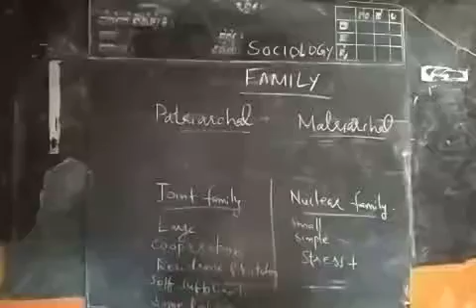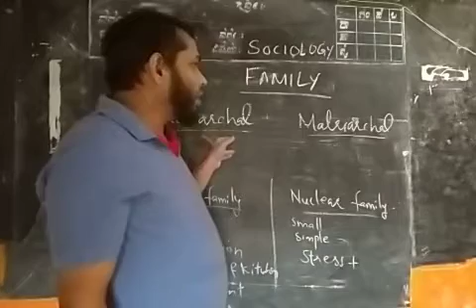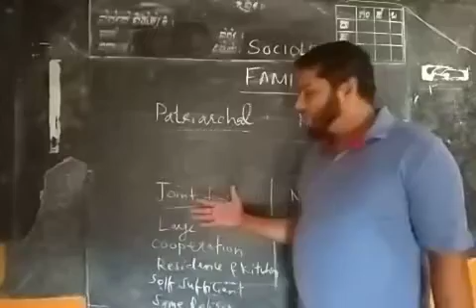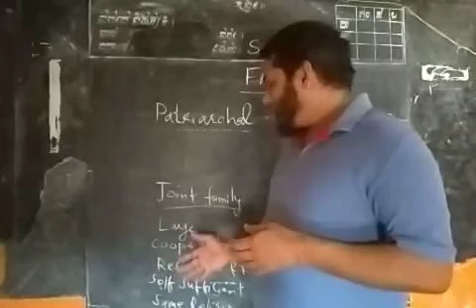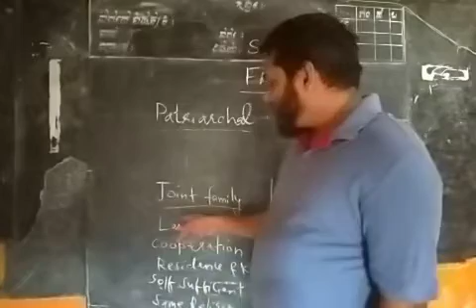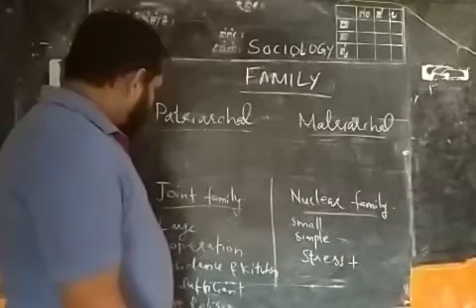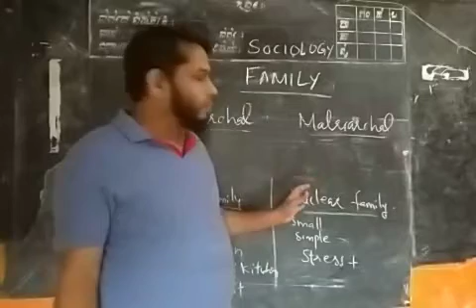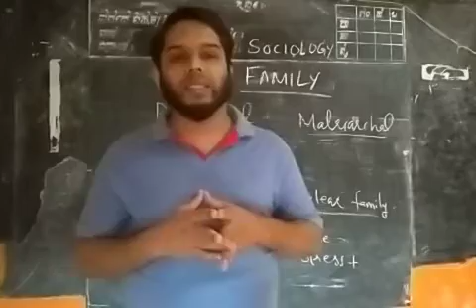Class 9 SOCIOLOGY